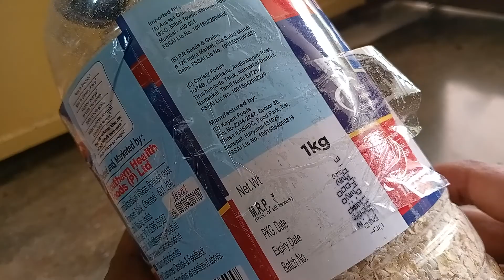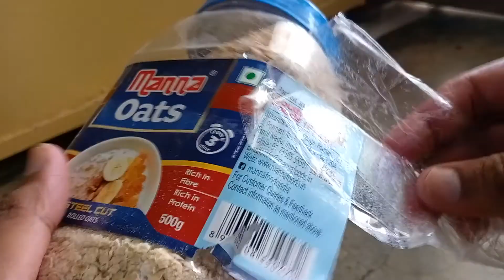Manna Oats 1.5 kg @flipkart | Unboxing @ 200/- rupees only